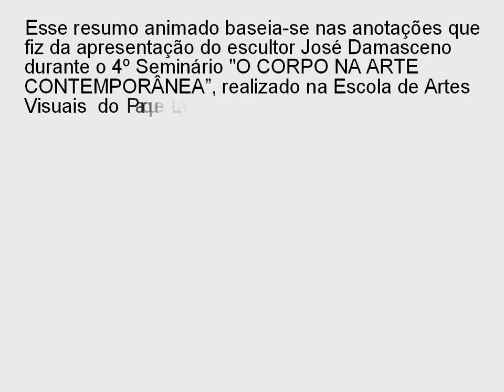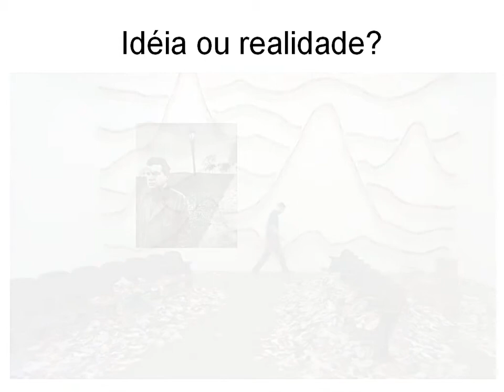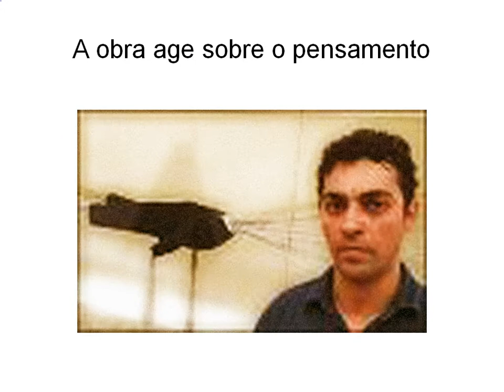Damasceno, Um Resumo Animado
Resumo animado livre sobre o processo criativo segundo o artista plástico José Damasceno. Fica a pergunta: o que Francis Bacon tem a ver com isso?